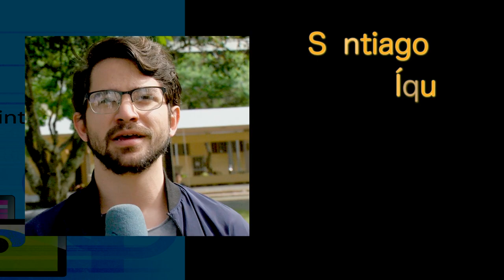Entrada a clases cazadora